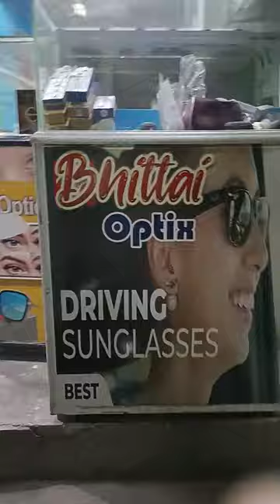My shop bhittai optical service Al faroqur masjid street ghanta ghar sukkur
Bhittai optical service sukkur